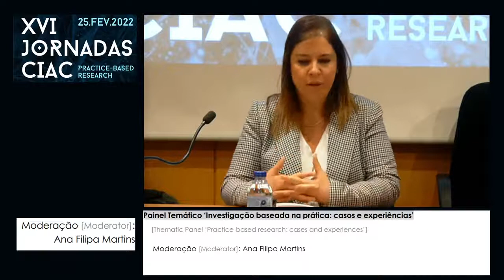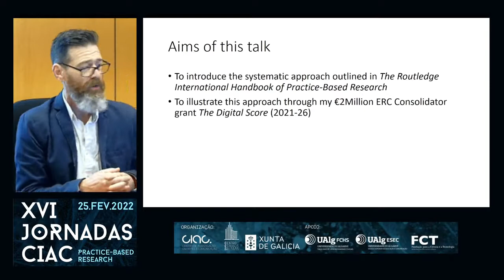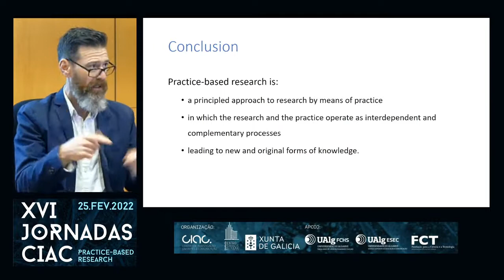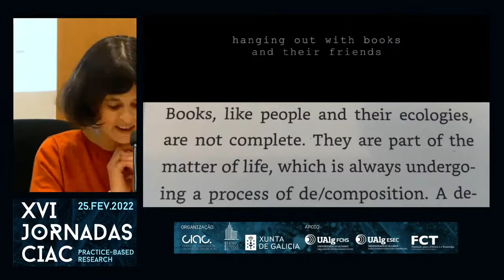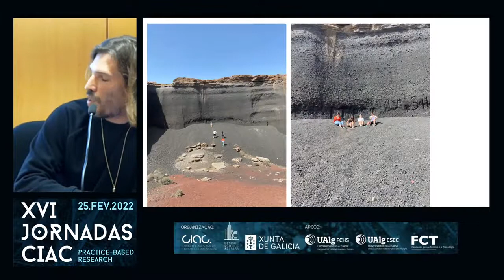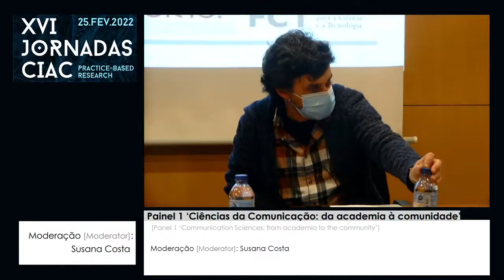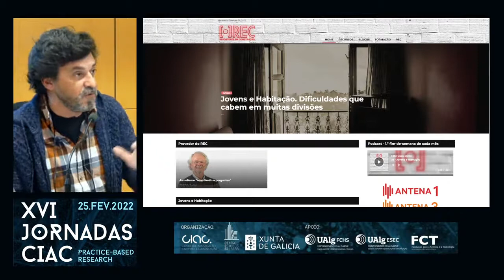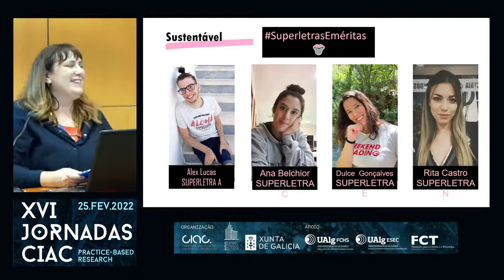XVI Jornadas CIAC - Sessão da manhã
XVI Jornadas CIAC - Practice - Based Research
Sessão da manhã
Auditório 1.5 Complexo Pedagógico da Penha - 25 fevereiro 2022